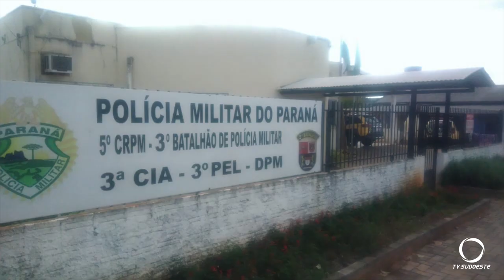Polícia Militar de São Jorge D’Oeste apreendeu um ônibus abarrotado de cigarros contrabandeados